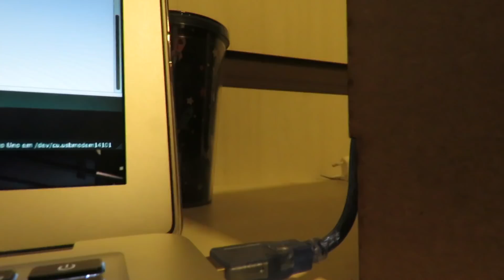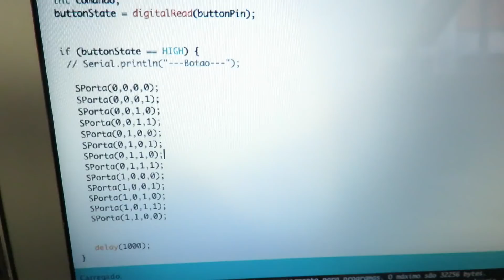Resolvendo os Bugs do meu TCC de Engenharia de Computação